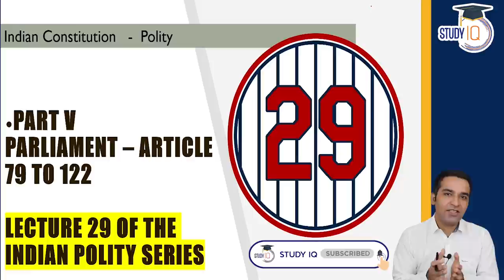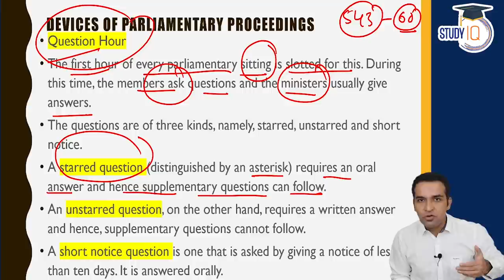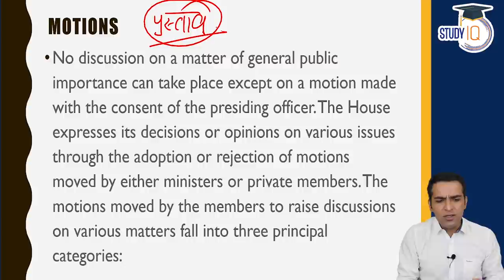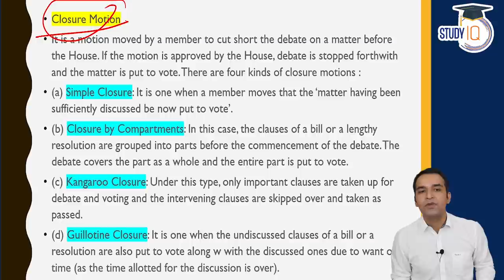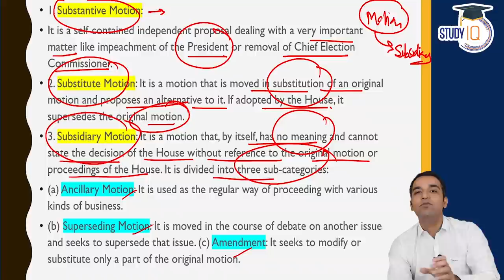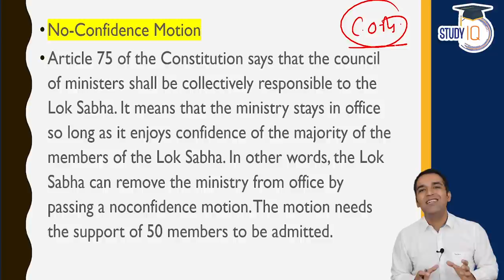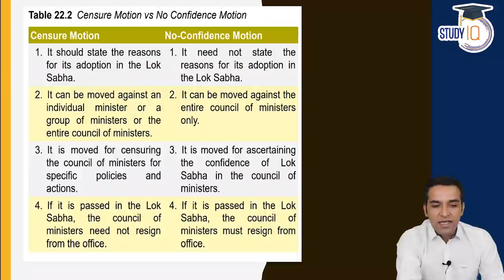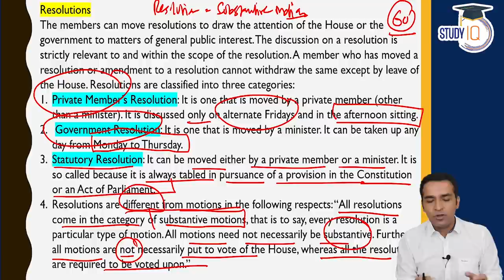Indian Polity by M Laxmikanth for UPSC - Lecture 29 - Parliament Article 79 to 122 (Part 4)